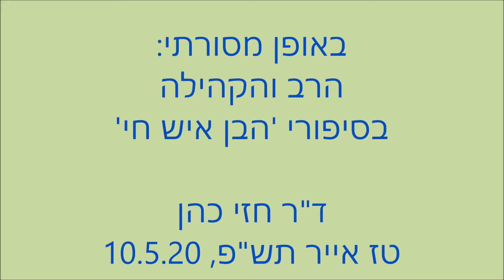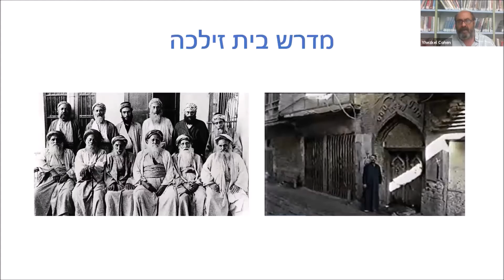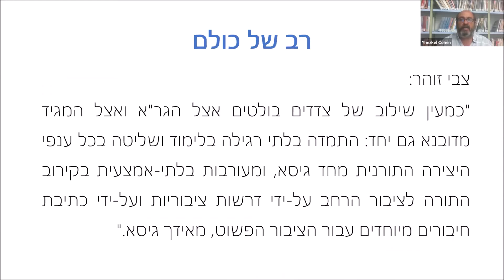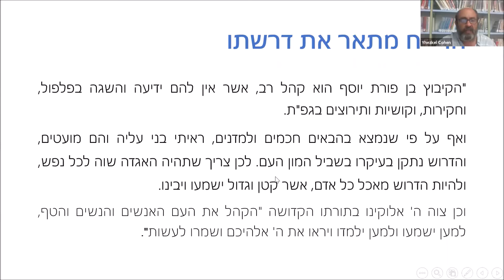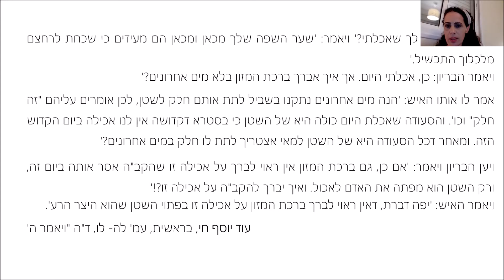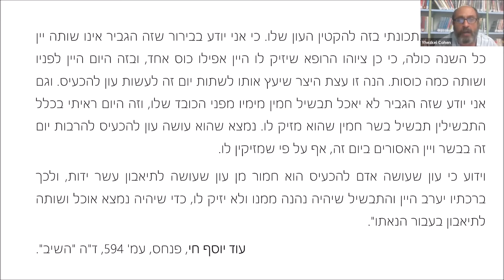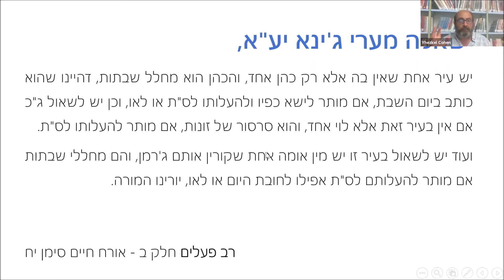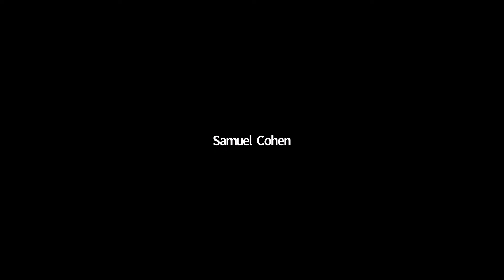באופן מסורתי - הרב והקהילה בסיפורי 'הבן איש חי'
הרצאתו של ד"ר חזי כהן על הרב יוסף חיים - הבן איש חי והדרך בה הנהיג את הקהילה שהיתה סביבו.
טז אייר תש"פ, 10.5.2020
סיפורי הרב יוסף חיים (הבן איש חי)
אגדה - בית סיפורי העם היהודי

בתמיכת המשרד לירושלים ומורשת